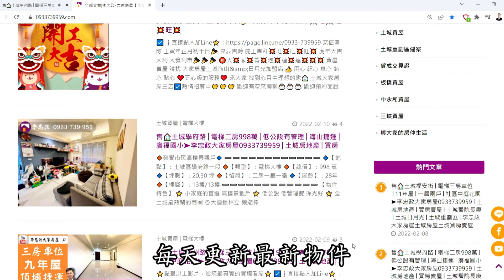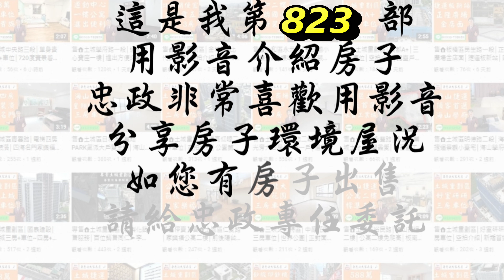【降價】出售🏠土城裕民路│海山捷運一樓│收租金店面│海山裕民商圈│穩定收租增值強│☎️0933739959⭐李忠政大家房屋⭐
🎈地址 ：新北市土城區裕民路
🎈類型 ：電梯大樓
🎈總價 ：2910 萬
🎈坪數 ： 35.49 坪
🎈格局 ： 開放式格局
🎈屋齡 ：30 年
🎈樓層 ：01 樓｜12 樓

🏙️ 完美城市生活就在眼前！

🔹 近海山捷運站，只需270公尺！
享受都市便捷生活，步行即可抵達捷運站，快速連接城市每個角落！🚆

🔸 繁華商圈，增值潛力強！
位於土城裕民商圈，周圍連鎖店家林立，生活機能應有盡有，投資潛力無限📈。

🔹 優質地理位置，便利交通網絡！
裕民路67巷的黃金地段，寬敞街道，車輛出入輕鬆便捷，讓生活更方便🚗。

🔸 高收益物件，投資者首選！
目前已有知名連鎖店承租，為您的投資帶來穩定收益。抗通膨、增值潛力大，角間一樓絕佳選擇💰。

🔍Youtube與FaceBook搜尋：李忠政大家房屋
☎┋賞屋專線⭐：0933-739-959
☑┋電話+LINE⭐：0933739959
更多精選案件
安信國際不動產仲介經紀有限公司 經紀人林芸嫻（109）新北經字第003711號